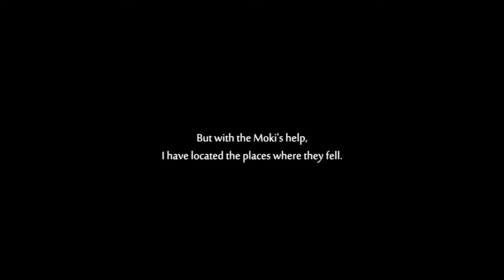Ori and the Will of the Wisps: Ku & the Spider! (Part 4)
Our adventure continues with ori as the story continues in ori and the will of the wisps. We have found Ku, its time to escape but what other creatures are lurking in the dark!
This is part 4 in the series of my playthrough in this singeplayer platformer.